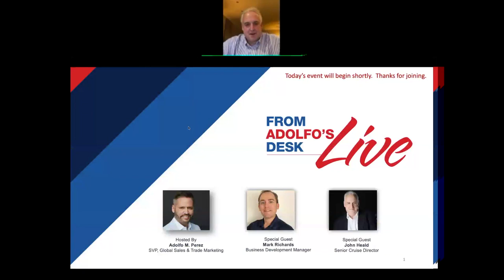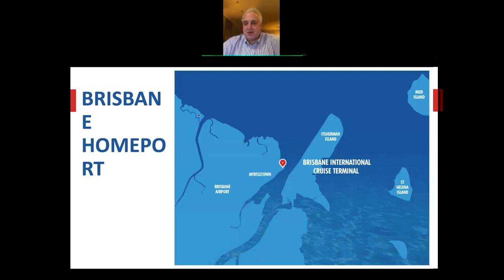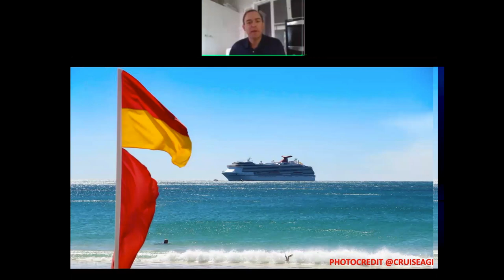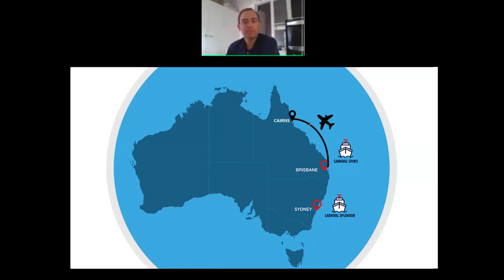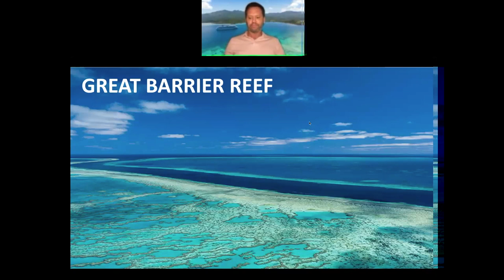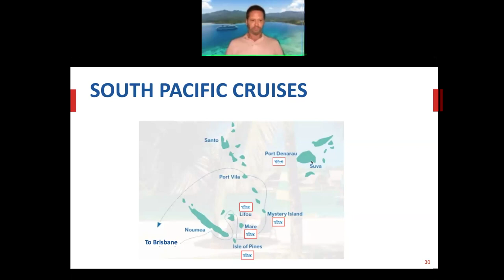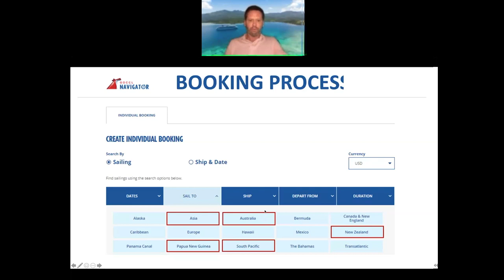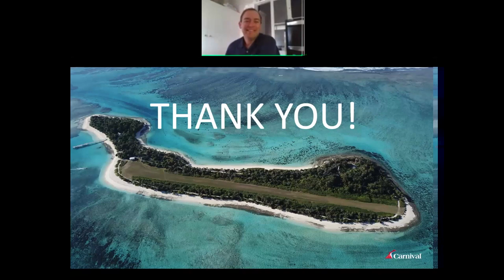From Adolfo's Desk Live: Cruise from Brisbane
Join Adolfo Perez and very special guests, Senior Cruise Director, John Heald, and Business Development Manager, Mark Richards from the Australian Sales Team as they discuss Carnival cruises from a bucket list destination, Brisbane, Australia.